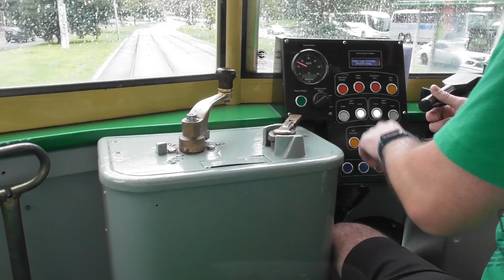Straßenbahn Melbourne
Am anderen Ende der Welt, gibt es an der Südküste Australiens in der Stadt Melbourne mit 245km das größte Straßenbahnetz der Welt!
auf diesem verkehren 26 Linien und bedienen über 1.000 Haltestellen. Im Gegensatz zu vielen europäischen Netzen gibt es auch zahlreiche Tangentiallinien, aber natürlich auch klassische Radial- oder Durchmesserlinien. Obwohl es die große Netzstruktur vermuten lässt, gibt es kaum Überlandabschnitte. Dies rührt daher, dass es ähnlich wie in den USA auch auf dem roten Kontinent den "Australischen Traum" gab, weshalb es zahlreiche Einfamilienhäusersiedlungen gibt, welche einen großen Flächenverbrauch haben, den es in Australien natürlich gibt.
Besonders reizvoll ist neben dem großen Netz auch der noch hohe Anteil an hochflurigen Straßenbahnen, sowie der "Free-Tram-Zone" mit der dort verkehrenden historischen Linie 35 in der Innenstadt, wo jeweils kein Ticket gelöst werden muss.

© Strassenbahnfreak - Alle Aufnahmen entstanden im Mai 2023.